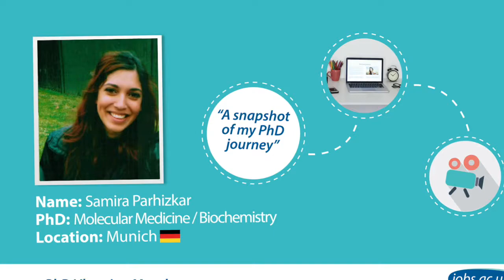PhD Vlog 6 Month's On: Samira Parhizkar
Want to get a real insight into what it’s like to do a PhD? Meet Samira who is originally from Sweden and is in her second year as a Biochemistry/ Molecular Medicine PhD student at the Centre for Stroke and Dementia and part of the International Max Planck Research School programme in Munich, Germany.

We followed Samira between September and October 2015 for four weeks, you can watch back her vlogs from the PhD Vlogging Month

In this video, we check in with Samira to see how she has gotten on in the last 6 months, including what happens when experiments stop working.

Follow the vlogging series as we invite PhD students at various stages of their PhD and location to film themselves. The vlogs cover everything from starting a PhD, moving abroad to do a PhD, finding funding opportunities to viva preparation and finding your first academic job.

Check out more of Samira's videos and our other vloggers videos